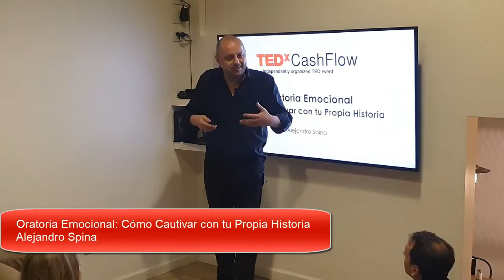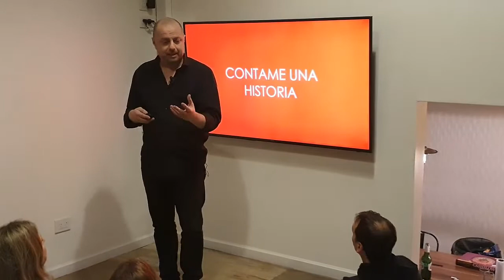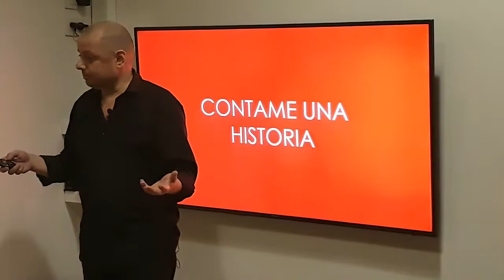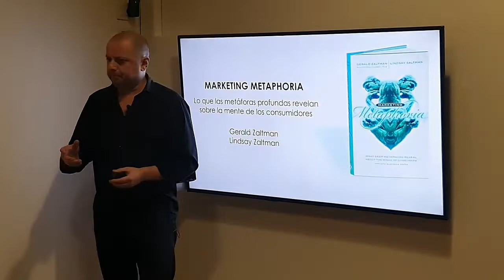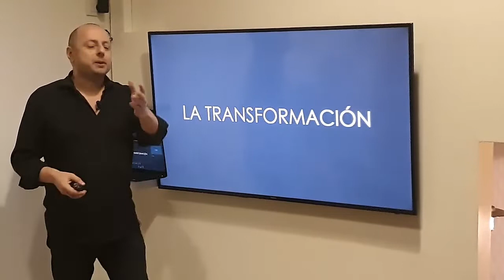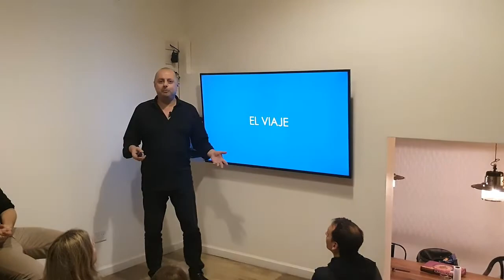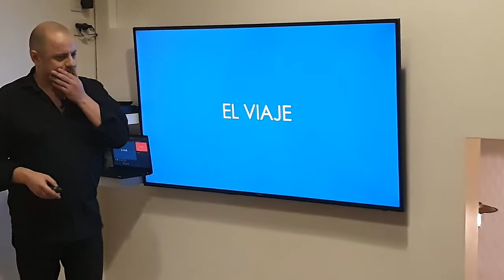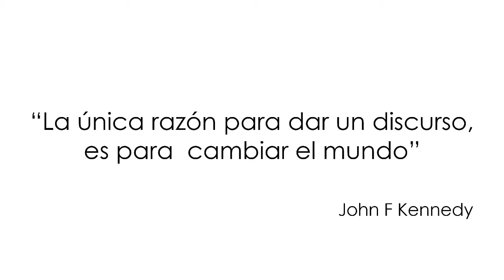Oratoria Emocional: Cómo Cautivar con tu Propia Historia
Oratoria Emocional: Como Cautivar con tu Propia Historia

Dictada por Alejandro Spina, Buenos Aires, 27/9/2019

Edicion 3 de la Noche de Ca$hflow